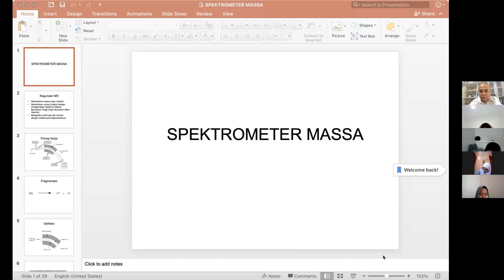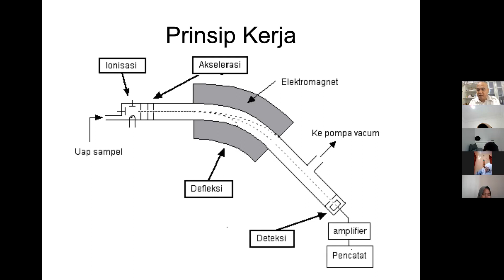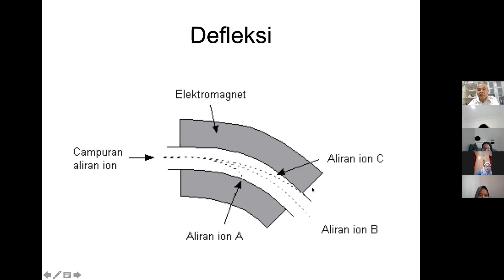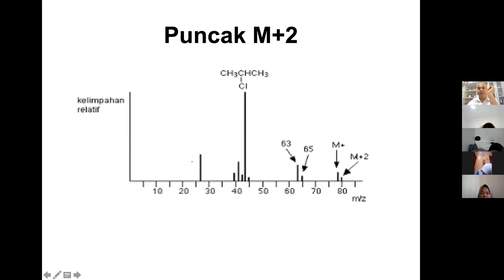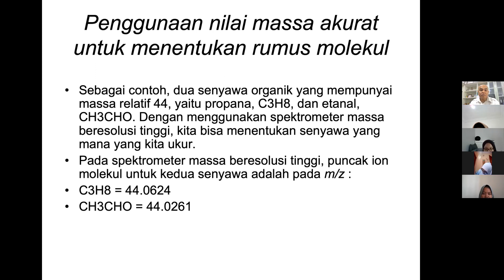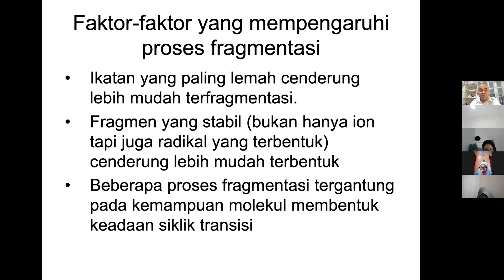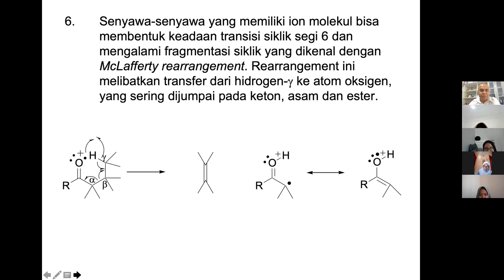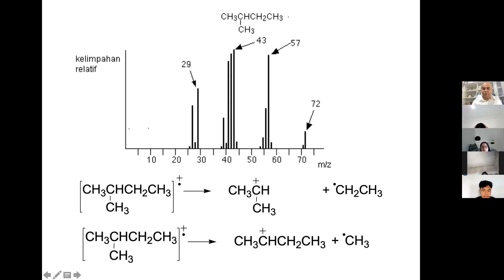ANFISKIM - PERTEMUAN 12